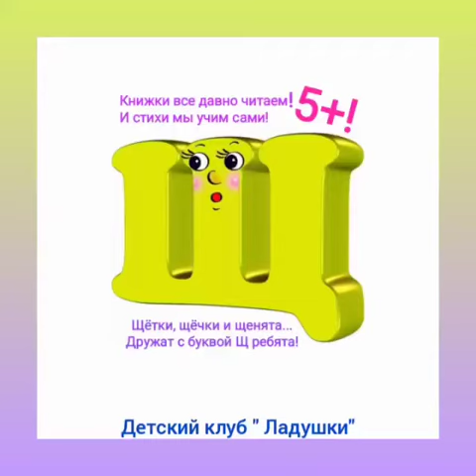Подготовка к школе. Занятия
Наши " Ладушкинские" дети -
Дети - лучшие на свете!
Сейчас ОНЛАЙН мы учимся!
Всё у нас получится!
Книжки любим мы читать
И стихи для Вас читать!